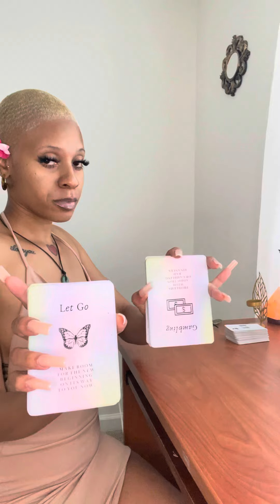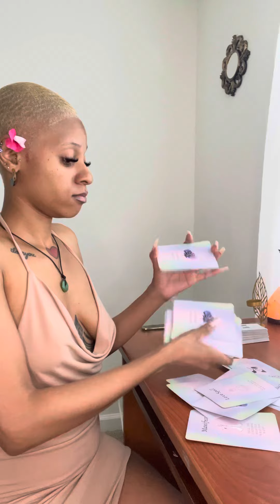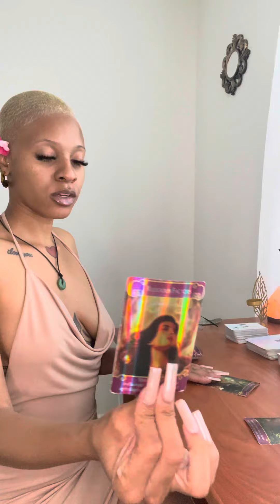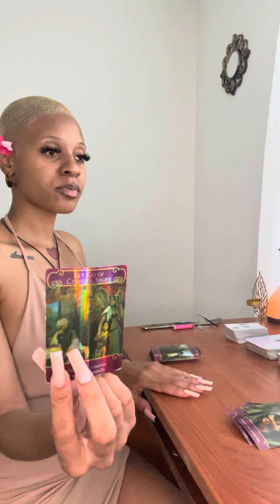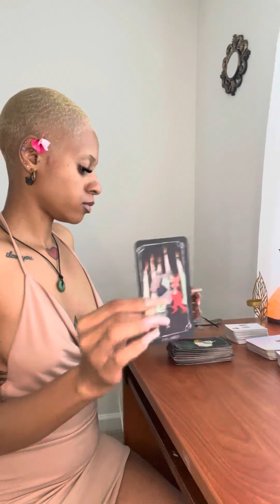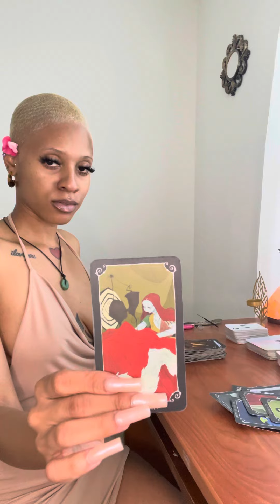👀🫢💍Could This Be Right Person Wrong Timing?!….. PLOT TWIST🚩🚩🚩